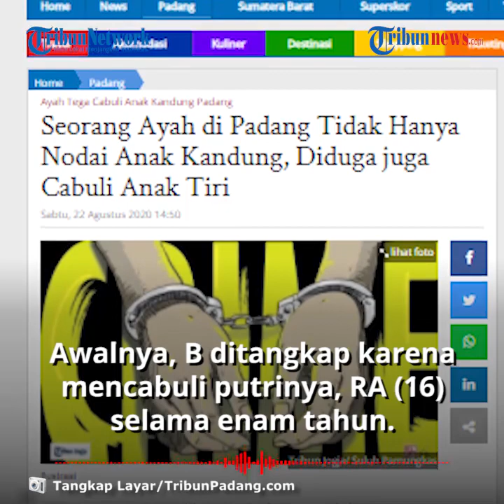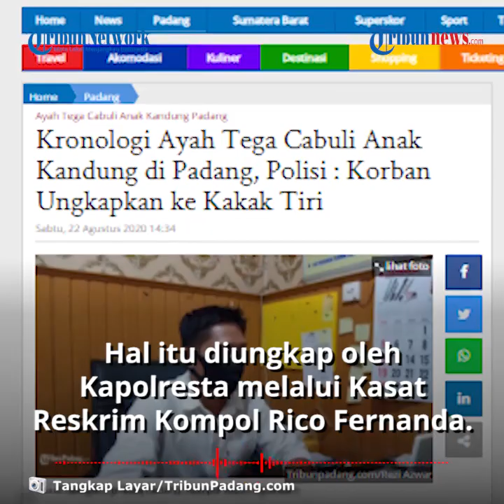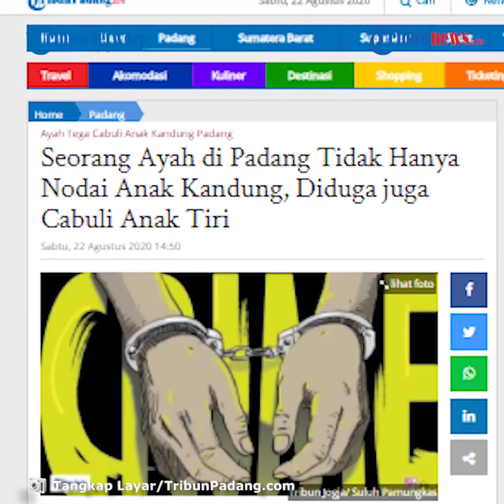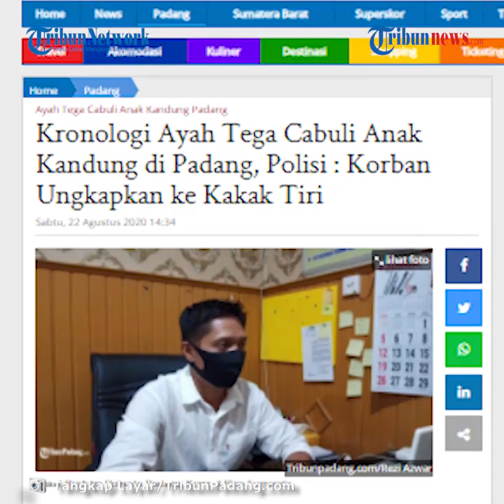Tak Hanya Anak Kandung, Ayah di Padang ini Juga Mencabuli Tiga Anak Tiri Sekaligus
TRIBUN-VIDEO.COM - Seorang ayah di Padang, Provinsi Sumatera Barat (Sumbar) tega mencabuli anak kandungnya sendiri dan anak tirinya.

Tersangka yakni B (51) ditangkap oleh Kepolisian Resor Kota Padang, Sumatera Barat (Sumbar), pada Jumat (21/8/2020).

Awalnya, B ditangkap karena mencabuli putrinya, RA (16) selama enam tahun.

Kapolresta melalui Kasat Reskrim Kompol Rico Fernanda, mengungkapkan setelah pelaku diamankan dan terkuak, ternyata B juga telah mencabuli anak tirinya.

"Jadi korban (anak kandung) bercerita kepada kakak tirinya dan di sana terungkapnya," kata Rico Fernanda, Sabtu (22/8/2020).

Ia menyebutkan saat korban bercerita kepada kakak tirinya, kakak tiri korban juga mengakui hal sama.

"Jadi, korbannya ada anak kandung satu orang dan anak tiri tiga orang. Totalnya ada empat korban," sebut Kompol Rico Fernanda.

Namun, saat ini terduga pelaku telah ditahan di rutan Mapolresta Padang.

Dikutip dari TribunPadang.com, pelaku ditangkap berdasarkan Laporan Polisi Nomor LP/377/B/VII/2020/SPKT Unit II, tanggal 20 Juli 2020.

Laporan tersebut sesuai dengan Pasal 76 E Juncto pasal 82 UU RI No 17 tahun 2016, tentang Penetapan Peraturan Pemerintah Pengganti UU RI No 1 tahun 2016, tentang Perubahan Kedua Atas UU RI No 23 tahun 2002, tentang Perlindungan Anak Menjadi Undang-undang.

"Pelaku ditangkap pada Jumat tanggal 21 Agustus 2020, di Sungai Beremas Kecamatan Lubuk Begalung (Lubeg) Kota Padang," sebutnya.

Saat diamankan, pelaku yang diduga melakukan pencabulan anak di bawah umur tersebut tidak melakukan perlawanan. (Tribun-video.com)

Artikel ini telah tayang di Tribunpadang.com dengan judul Seorang Ayah di Padang Tidak Hanya Nodai Anak Kandung, Diduga juga Cabuli Anak Tiri,